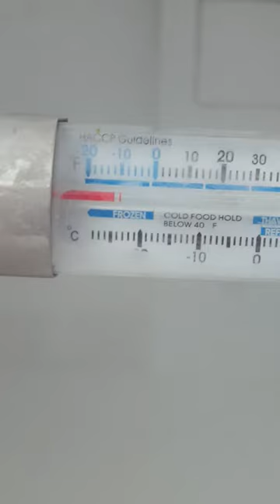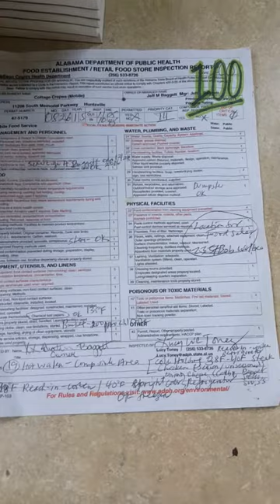Trailer interior filmed 7/31/2016 showing- stove/propane system working (at 0:35 & 4:20), exhaust hood with variable speed switch working (at 1:02), water pump/heater working (temp exceeding 130 F) (at 1:52), water tank view and water heater switch (at 2:11), hand washing sink and soap dispenser working (at 2:15), air conditioner and remote working (at 2:33), Freezer working (temping around -10F) (at 2:56), refrigerator working (temping around 36F) (at 3:15), sandwich cooler working (temping around 38F) (at 3:48).